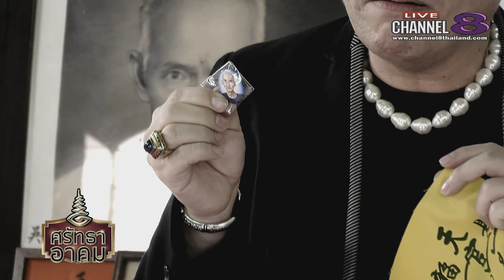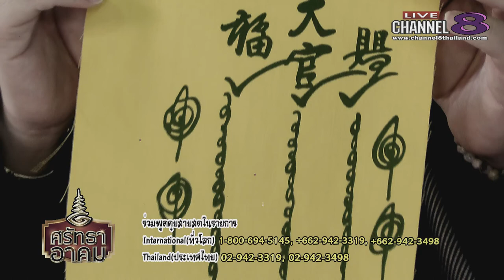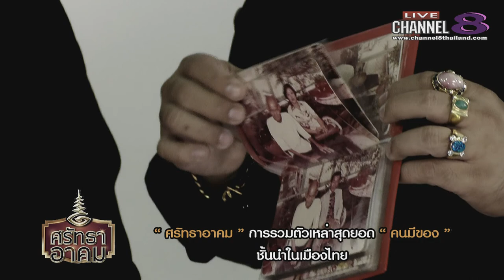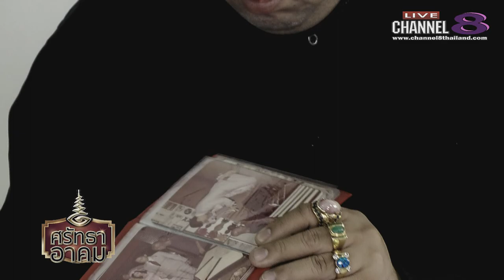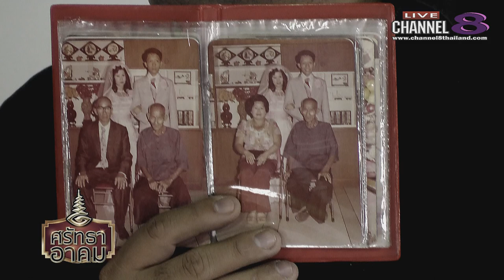Channel8Thailand : ศรัทธาอาคม 04-10-60 : ทายาท ศิษย์เซียนแปะโรงสี อาจารย์โง้วกิมโคย นที ทองศิริ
เปิดตัว ทายาท ศิษย์
เซียนแปะโรงสี อาจารย์โง้วกิมโคย นที ทองศิริ